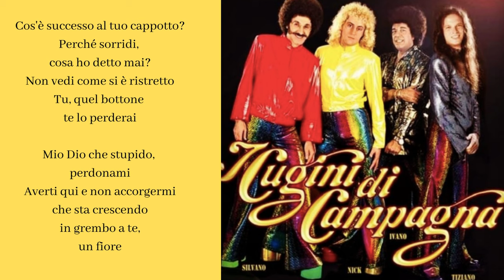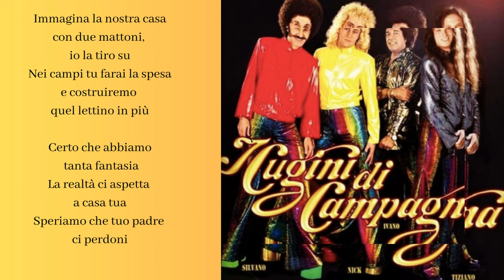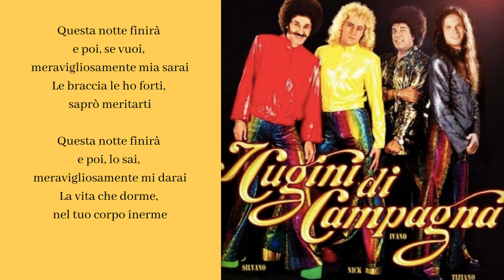Le più belle canzoni de I Cugini di campagna - "Meravigliosamente"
Video Lyric del brano "Meravigliosamente" de I Cugini di Campagna reduci dal successo di Sanremo 2023 con il brano Lettera 22

Guarda  la Playlist : “ ICugini di Campagna -

" Meravigliosamente "

Testo

Che odore di castagna al fuoco
se tu ne hai voglia, te ne prendo un po'
Quell'uomo tanto è un vecchio amico
se non lo pago non dirà di no

Sediamoci su quei gradini là
sotto la chiesa come un anno fa
Ricordi facevamo già l'amore

Cos'è successo al tuo cappotto?
Perché sorridi, cosa ho detto mai?
Non vedi come si è ristretto
Tu, quel bottone te lo perderai

Mio Dio che stupido, perdonami
Averti qui e non accorgermi
che sta crescendo in grembo a te, un fiore

Questa notte finirà e poi, se vuoi, meravigliosamente mia sarai
Le braccia le ho forti, saprò meritarti
Questa notte finirà e poi, lo sai, meravigliosamente mi darai
La vita che dorme, nel tuo corpo inerme

Immagina la nostra casa
con due mattoni, io la tiro su
Nei campi tu farai la spesa
e costruiremo quel lettino in più

Certo che abbiamo tanta fantasia
La realtà ci aspetta a casa tua
Speriamo che tuo padre ci perdoni

Video Lyric of the song Meravigliosamente by I Cugini di Campagna coming of the success of Sanremo 2023 with the song Lettera 22

Check out the Playlist : " ICugini di Campagna -

WONDERFULLY -

Lyrics

What a smell of chestnut by the fire
If you feel like it, I'll get you some
That man so much is an old friend
If I don't pay him he won't say no
Let's sit on those steps there
Under the church like a year ago
Remember we were already making love
What happened to your coat?
Why are you smiling, what did I ever say?
Don't you see how it's shrunk
You, that button will miss it
My God how stupid, forgive me
Having you here and not noticing
That it's growing in your lap, a flower
This night will end and then, if you will, wonderfully you'll be mine
My arms are strong, I'll know how to deserve you
This night will end and then, you know, wonderfully you will give me
The life that sleeps, in your helpless body
Imagine our house
With two bricks, I will raise it
In the fields you'll do the shopping
And we'll build that extra crib
Of course we have a lot of imagination
Reality is waiting for us at your house
We hope your father will forgive us
This night will end and then, if you want, wonderfully you'll be mine
This night will end and then, if you will, wonderfully mine you will be
My arms are strong, I will know how to deserve you